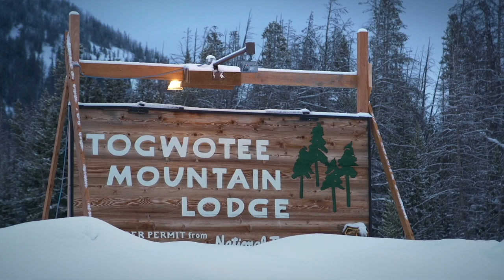Arctic Cat Snowmobiling Adventure at Togwotee Mountain Lodge!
This adventure brought us to Togwotee Mountain Lodge in Wyoming with the winner of the Arctic Cat RIDE MORE contest to participate in Cat's 2016 snowmobile and photo and video production shoot.

ABOUT SNOWTRAX:

Celebrating 30 years of broadcast and hosted by Luke and AJ Lester, SNOWTRAX has established itself as the most watched snowmobile TV series in North America.

Throughout the course of each season, the SNOWTRAX crew guides viewers through informative and entertaining content; revealing the inside scoop on the latest snowmobiles, accessories and riding destinations which make snowmobiling winter's greatest adventure sport.

SNOWTRAX can also be viewed weekly during the winter season on cable providers OLN and Sportsman Channel in Canada and across America on Sportsman Channel.